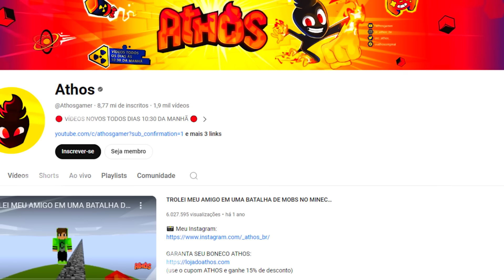FAMÍLIA DO SMILE STALKER NO PK XD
😃 FAMÍLIA DO SMILE STALKER, LOVE E BAD STALKER NO PK XD